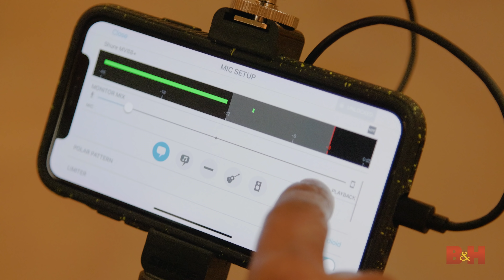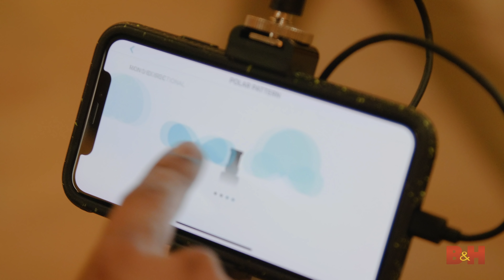Shure MV88+ Microphone: Awesome Quality, Connects with iOS | Hands-on Review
In this video, AB takes a look at the Shure MV88+. A small but powerful stereo microphone that enables you to record high-quality audio with your smartphone. Bundled in a kit with a Manfrotto PIXI tabletop tripod and other useful accessories, the MV88+ gives you the ability to capture great audio on the go, whether you’re a vlogger, videographer, mobile journalist, or simply someone who loves creating content with mobile devices.